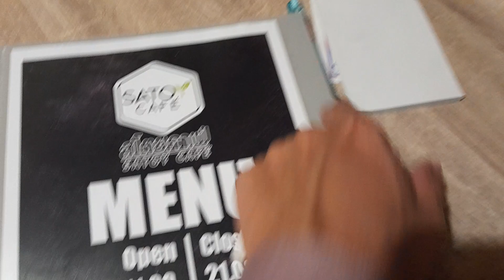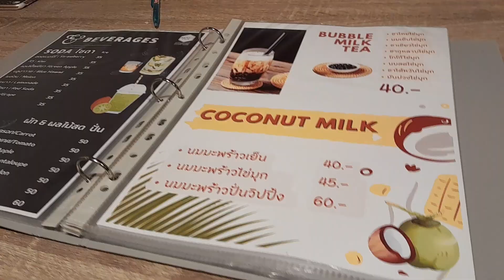Satoy Cafe part 1